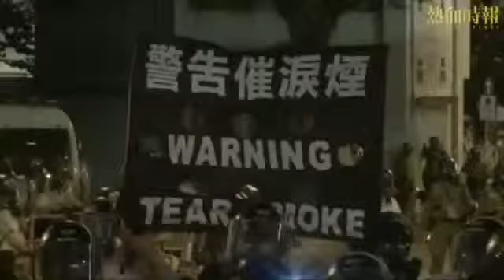熱血政治 Part2/2 第286集：專訪《墳場新聞》總編輯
熱血政治 Part2/2 第286集：專訪《墳場新聞》總編輯 熱血政治Part1/2 第286集：專訪《墳場新聞》總編輯節目連結︰ 《墳場新聞》在Facebook成立專頁四天，已獲得27000.

熱血政治Part1/2 第286集：專訪《墳場新聞》總編輯熱血政治Part2/2 第286集：專訪《墳場新聞》總編輯節目連結︰ 《墳場新聞》在Facebook成立專頁四天.

熱血政治Part2/2 第286集：專訪《墳場新聞》總編輯節目連結︰ 《墳場新聞》在Facebook成立專頁四天，已獲得27000.